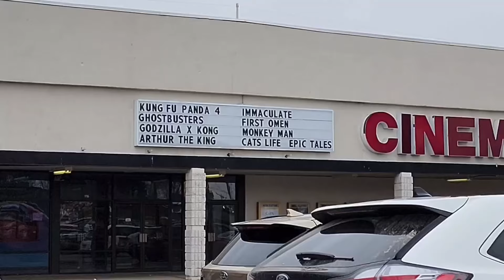Foodie Beauty: This Is Not the Worst Thing to Come (ER Visit)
Foodie Beauty does another Canadian ER visit where she gets fluids and says this is the thing to have. I talk about her high blood sugar made the norovirus worse for her.  Foodie Beauty is set to go back to Kuwait in the near future.